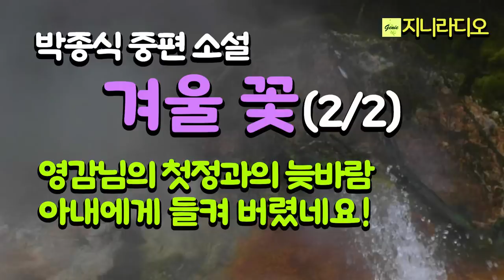박종식'겨울 꽃(2/2)'/ 노인의 늦바람, 성환 노인은 풋정으로 끝난 금옥이를 만나 사랑에 빠지고, 꼬리가 길어 아내에게 발각이 되었는데~/ 책읽어주는여자/ 지니라디오/ 오디오북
*작품명;'겨울 꽃(2/2)'
(2018년 박종식 중단편소설집 '녹차 꽃은 떨어지고' 중)
*지은이; 박종식
*출판사; 바밀리온

[박종식 작가]
  전북 순창 회문산 자락에서 태어났다. 시인활동을 하다가 소설로 등단하여 두 권의 소설집을 펴낸 바 있다. 한국소설가협회. 한국문협, 전북문인협회 회원이기도 한 작가는 2019년 『부서진 시간의 조각들』 『녹차 꽃은 떨어지고』단편소설집을 씨리즈로 펴냈다.

* 책소개
  총 8편의 중단편으로 엮어진 박종식 소설집 시리즈 2권. 작가가 살아 온 시대적 기록의 산물들로 점철되어있는 소설집이다. 우리가 겪어보지 못한 과거의 삶과 현대의 삶을 대칭해 볼만한 이야기로 현대문명과는 전혀 다른 우리 과거의 삶이 어떠했는지 조명되어있다.

목차
1. 녹차 꽃은 떨어지고
2. 창가엔 별들이 사위고
3. 상여소리
4. 벌초
5. 하룻밤
6. 우정의 굽은 검은 그림자
7. 씨내리
8. 겨울 꽃
해설 : 응축된 작가의 문학세계(김한창/소설가, 문학평론가)

지니라디오 한국단편소설 오디오북 책읽어주는여자 박종식 창가엔 별들이 사위고